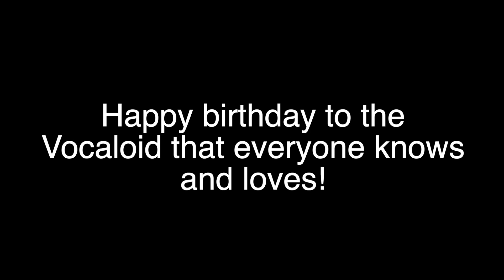i celebrated miku's birthday and now my parents hate me...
Happy birthday Hatsune Miku! The vocaloid sensation that started it all...she's 12 now I think? Lol. Anyways this video is a joke of course, my parents are awesome and my mom even got cupcakes to celebrate a fictional characters birthday. That tells you about my family.